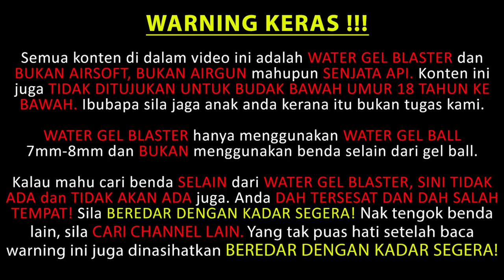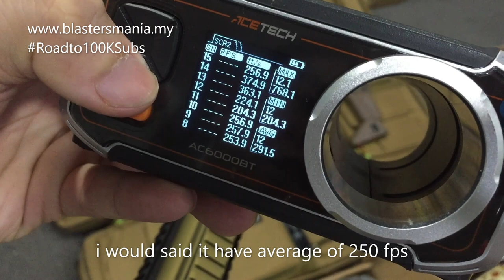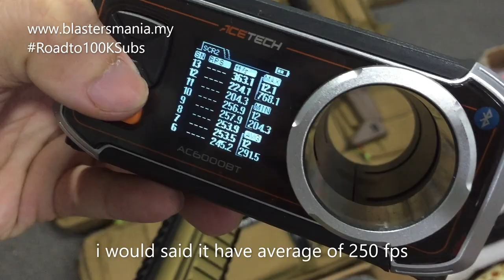EP306 - REVISIT MING DYNASTY SCAR-H MK17 (Retest and FPS Testing) - Blasters Mania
After the review, there is many question about this Ming Dynasty Scar H model. So i revisit and retest it. See the video for the outcome of this retest event